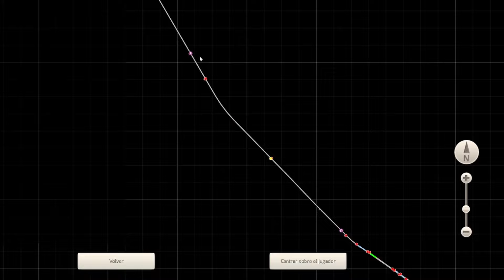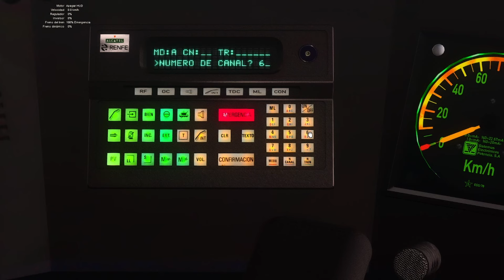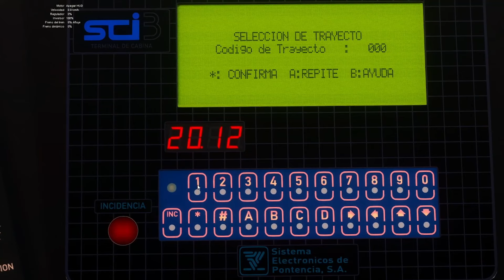NUEVA RUTA | Train Simulator | C1 Cercanías Valencia : Gandía - Valencia Nord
La ruta que us presentem hui és un treball de molts mesos per part del
nostre equip que, a causa de la seua gran implicació, es va haver de
retardar l'any passat. Dit això, us presentem una de les línies de rodalia
del nucli de València.
En aquesta ruta trobareu la recreació de la C1 de rodalia València que
s'estén des de la cèntrica estació de València Nord fins a la ciutat
costanera de Gandia, incloent-hi el característic i singular ramal fins a la
platja de Gandia.
És un treball en el qual s'ha dedicat molt de temps i sobretot molt
afecte, espere que us agrade i el gaudiu tant com nosaltres creant-la

La ruta que os presentamos hoy es un trabajo de muchos meses por
parte de nuestro equipo que, debido a su gran implicación, se tuvo que
retrasar el año pasado. Dicho esto, os presentamos una de las líneas de
cercanías del núcleo de Valencia.
En esta ruta encontraréis la recreación de la C1 de cercanías Valencia
que se extiende desde la céntrica estación de Valencia Nord hasta la
ciudad costera de Gandía, incluyendo el característico y singular ramal
hasta la playa de Gandía.
Es un trabajo en el que se ha dedicado mucho tiempo y sobre todo
mucho cariño, espero que os guste y lo disfrutéis tanto como nosotros
creándola.

Seguidnos, compartid y dadle me gusta !